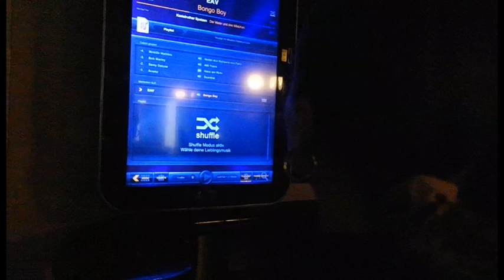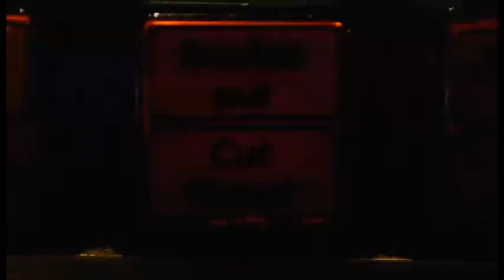ZINN - Diogenes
1st apocalyptic-weird-folk clip/track by ZINN
shot by Turbo
at Café Defizit, Vienna